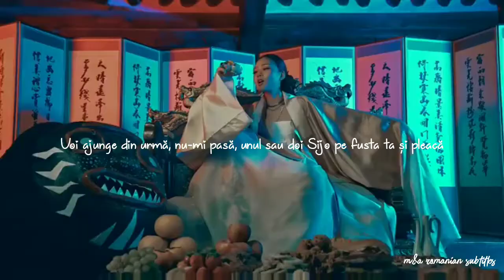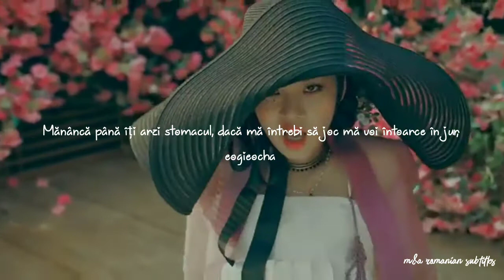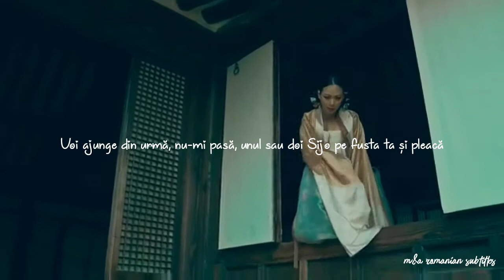Min Kyunghoon, Kim Heechul (ft.BIBI, prod. DinDin) - Hanryang